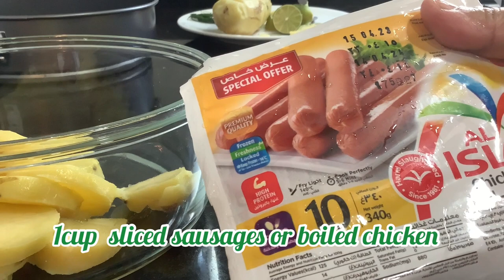Potato Salad healthypotatosalad آلوکا سلاد sidedish summersalads❤️✌️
Enjoy healthy  potato salad with BBQ during this summer heat . Easiest ,healthy ,perfect side or even can have as full meal